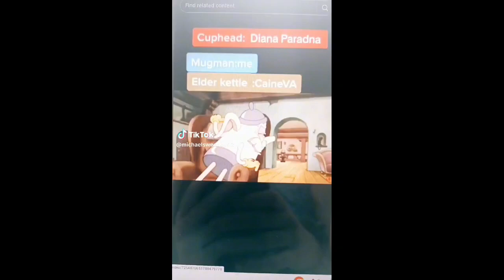michael sweeney put trickster voice in my voice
Thanks to michaelsweeney42 in tiktok